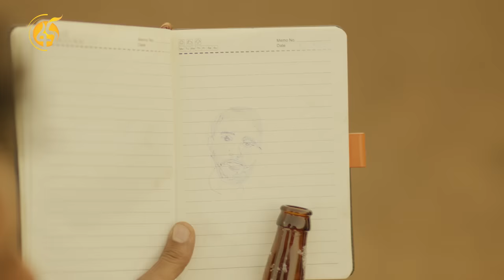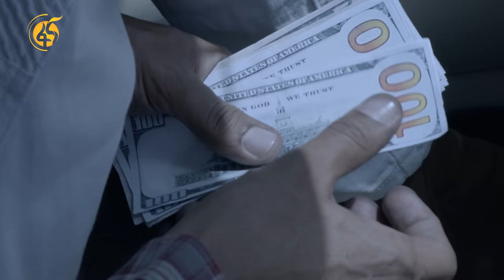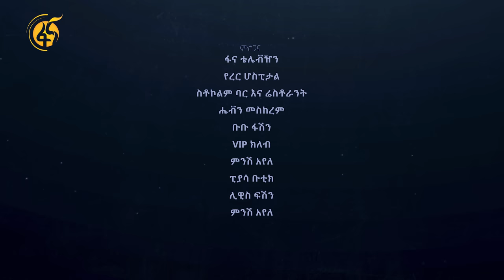ሰኔ እና ሰኞ Sene ena Segno ምዕራፍ 1 ክፍል-2 Season 1 EP 2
ኬኔዲ እስከ ግማሽ ሚሊየን ብር ባስቸኳይ ካላመጣ የሚወደው ሰው እንደሚሞትበት ተነገሮታል፡፡ የተጠየቀውን ብር ለማምጣት የጥቁር ገበያ (ብላክ ማርኬት) የዶላር ምንዛሬ ዓለም ውስጥ ቢገባም ከታላቅ ፈተና ጋር ይጋፈጣል፡፡ ሙሉ ታሪኩን ከቪዲዮው ይመልከቱ